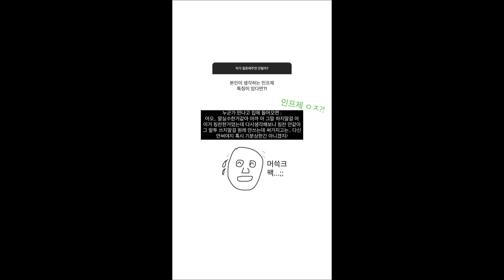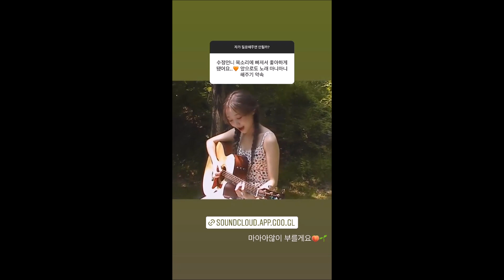211116 lovelyz sujeong instagram Q&A 러블리즈 류수정 인스타 무물 모음 01~11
류수정  soundcloud.app.goo.gl/Kb2L2hSeeP68qENo7

수정이의 새 출발을 응원해